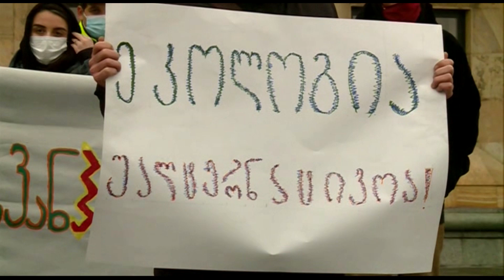გამაფრთხილებელი წერილი ხელისუფლებას და აქცია კასკადური ჰესების მშენებლობის წინააღმდეგ